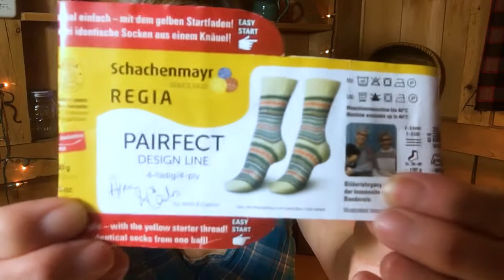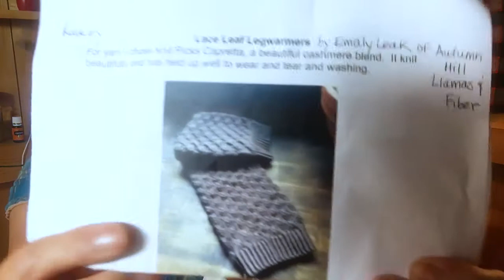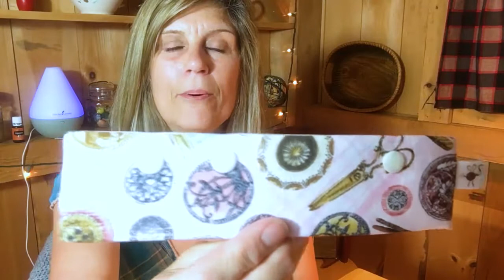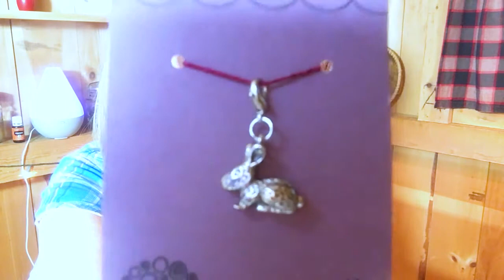Knitting Talk Video: The Autumn Acorn Knits Podcast Episode 1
Welcome to my knitting podcast! In this episode, I introduce myself and share some of my adventures with my first attempt at knitting socks.